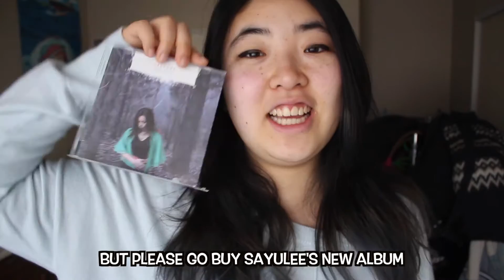ランダムー小学生の時に聞いてた音楽 意味わかんないー RANDOM ELEMENTARY CDS/MUSIC メグスター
みんなマジ最高!

Do you like my Japanese videos and want me to do more?
What topics would you like me to cover?
Want me to do a Q & A? Ask all your random questions below:D (BE SILLY AND CREATIVE)

MUH LINKADINKS

don't really use...:P but I would love to talk to you guys on there :D

STAY AWESOME
PEACE IT OUT IN THE COMMENTS BELOW
:P

I think I will be uploading a pretty cool video this upcoming Monday :D Get excited!